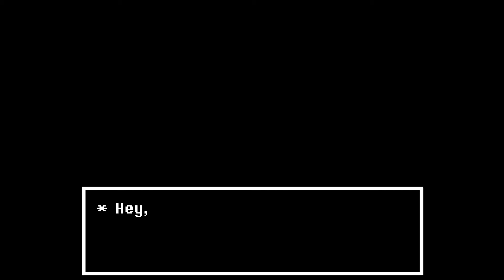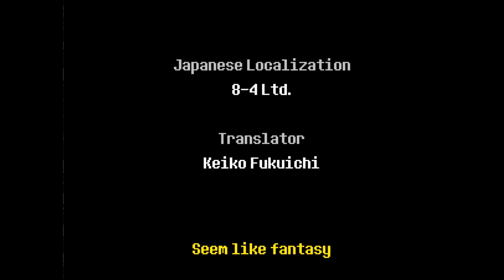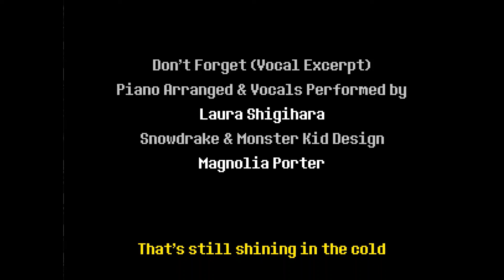Deltarune Finale!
Last episode of deltarune let's play series! Hope you all enjoyed it! Special thanks to TobyFox for making this game. As always I love and thank you all for your love and support.